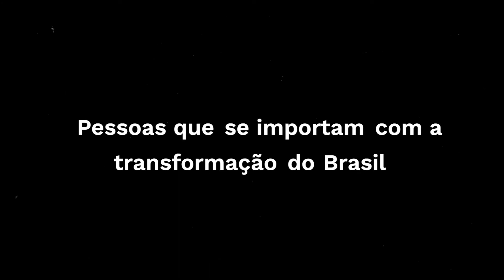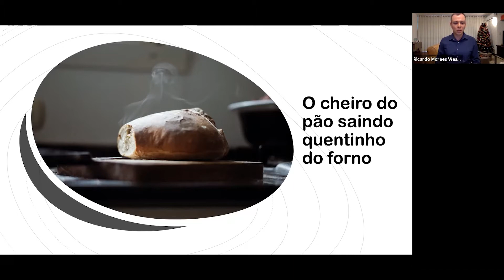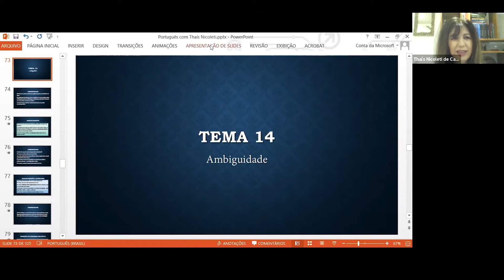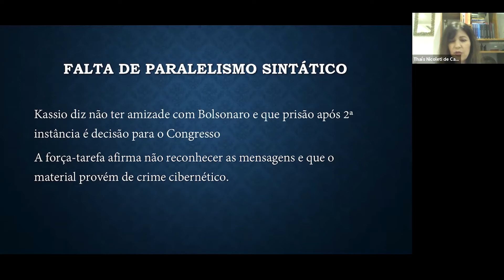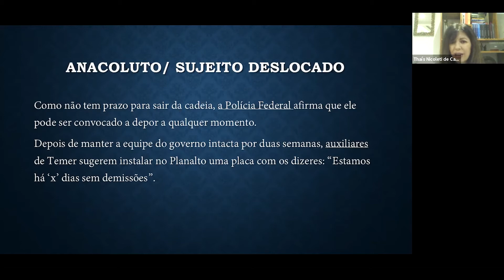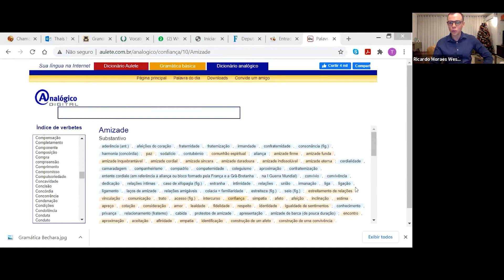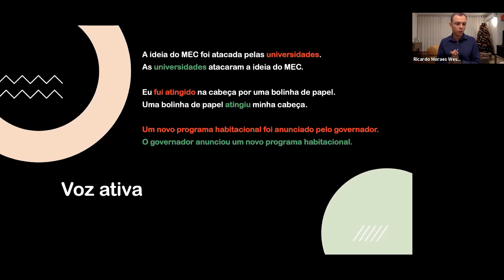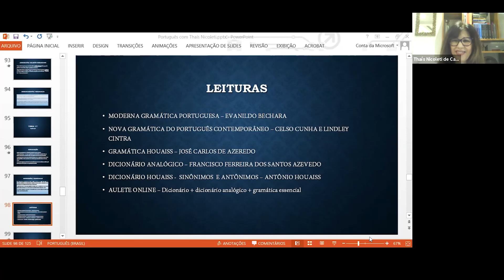PARA ESCREVER BEM – TÉCNICAS DE REDAÇÃO PARA O JORNALISMO, OS ESTUDOS E A VIDA - Aula 4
No dia xx de xx de 2020, O IDP realizou palestra com o xxxxx, com o tema "xxxxxx".